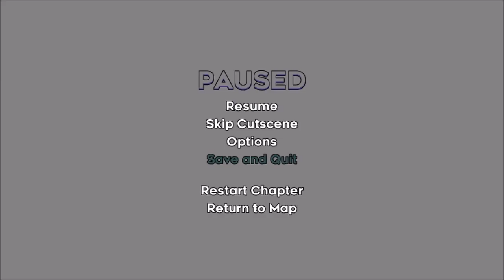Celeste - Farewell (DTS) Speedrun - 16:42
very happy with this, played last screen very safe because nerves and had a few deaths scattered throughout but overall solid run